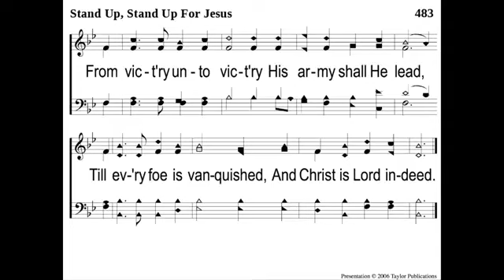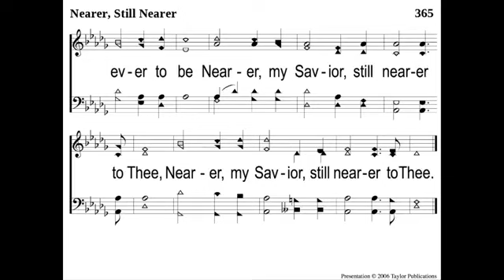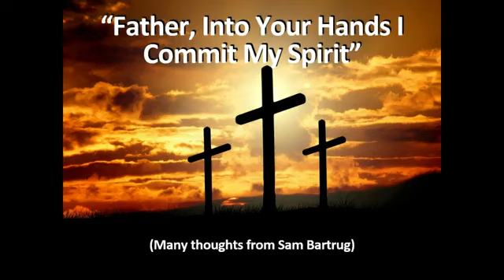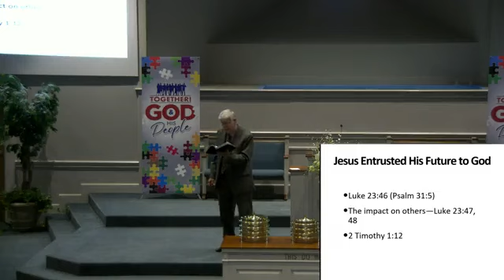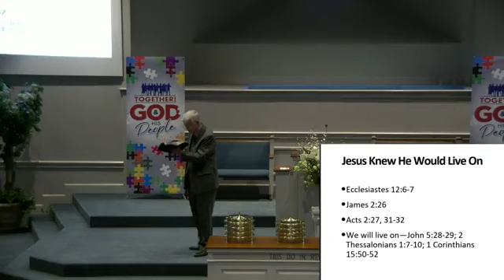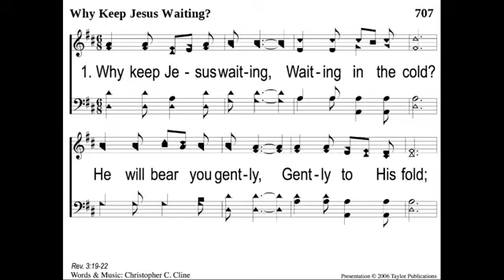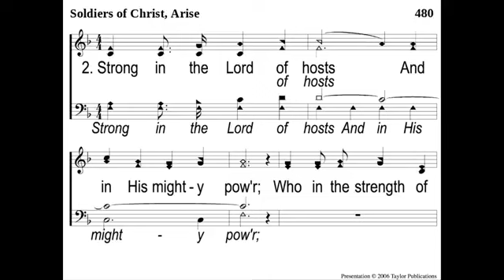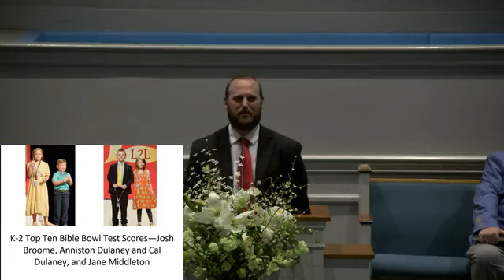Sunday Morning Worship - Father, Into Your Hands I Commit My Spirit - Gary Hampton